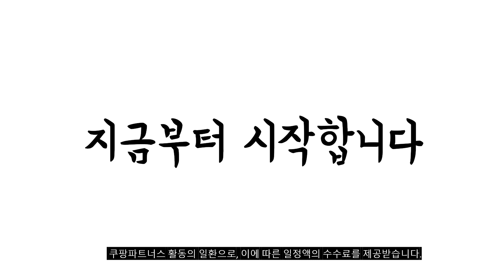2024년 당신이 놓치지 말아야할 게이밍데스크탑 추천순위 TOP10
❤️❤️❤️ 게이밍데스크탑 구매 가격 평점 리뷰 정리해 봤어요! ❤️❤️❤️

[00:06]
10위. 대한컴퓨터샵H234 [최신제품] 게이밍조립PC [70%~30%할인 40만원부터500만원까지] 본체또는 풀세트 [689,160원]

[00:11]
9위. HP OMEN 45L 게이밍 데스크탑 GT22-1001KL (라이젠7-7800X3D [2,749,950원]

[00:17]
8위. 컴퓨터 조립PC 게이밍컴퓨터 고성능 i5 i7 11세대 [358,000원]

[00:22]
7위. HP 빅터스 게이밍 데스크탑 TG02-1006KR (i7-13700F WIN11 [1,559,000원]

[00:28]
6위. HP VICTUS 게이밍 데스크탑 TG02-1000KL (i5-13400F FreeDos [1,298,990원]

[00:33]
5위. 한성컴퓨터 데스크탑 화이트 TFG MX4A500 (라이젠5-5600G WIN미포함 [499,000원]

[00:39]
4위. HP 빅터스 게이밍 데스크탑 Ceramic White Metal [1,119,000원]

[00:44]
3위. #[왕가PC]윈도우11 오피스 탑재 데스크탑 모니터 패키지 3D게임용  [841,820원]

[00:50]
2위. 삼성 컴퓨터 본체 조립PC 모니터포함 풀세트 사무용 [289,000원]

[00:55]
1위. 컴집 게이밍 조립식 컴퓨터 게임용9번 [819,000원]